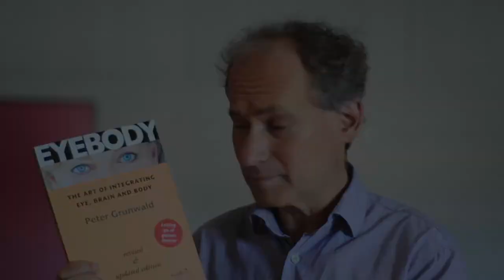Peter Grunwald on Eyebody